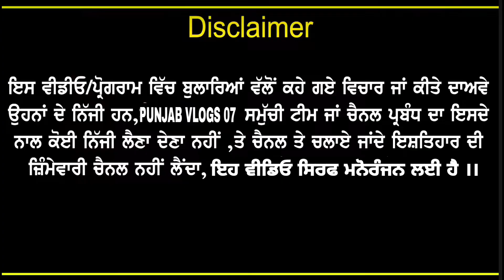Used Cars ।। Used cars in Hoshiarpur Punjab ।। Second Hand Car ।। Used Cars Under 1 lakh usedcars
Used Cars ।। Used cars in Hoshiarpur Punjab ।। Second Hand Car ।। Used Cars Under 1 lakh

My Personal Page link -